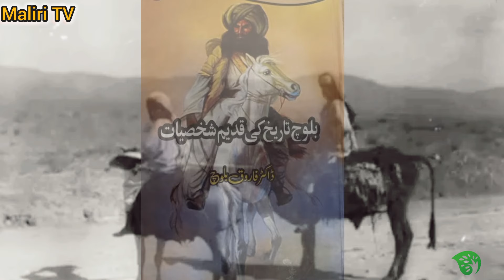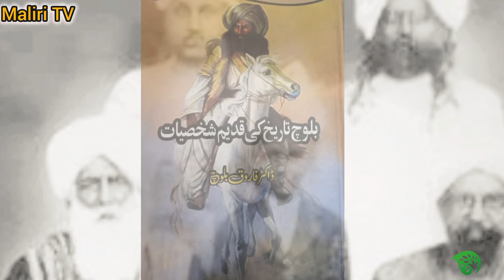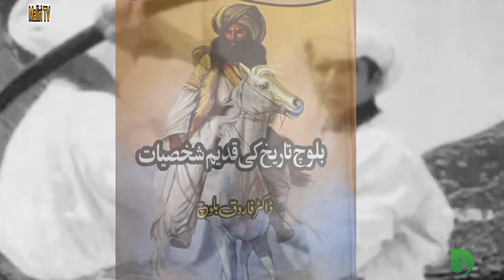Baloch Tareekh Ki Qadeem Shaksiyat | History of Baloch Qom Warriors | بلوچ قوم کی قدیم شخصیات کتاب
This video is about the Baloch Tareekh Ki Qadeem Shaksiyat | History of Baloch Qom Warriors | Farooq Baloch |
Explore the rich tapestry of Baloch history in our latest video where we delve deep into the comprehensive chapters of a pivotal book on Balochistan. From the ancestral lands and governance systems of the Baloch tribes to their significant roles in ancient Aryan societies, this video is an enlightening journey through time. Discover the geographical expanse of Baloch territories, the historical figures that shaped their past, and the cultural distinctions that define the Baloch identity. Whether you're a history aficionado or curious about lesser-known cultural narratives, this video offers valuable insights into the enduring legacy of the Baloch people.

👍 Like this video if you find it informative and share it to help spread knowledge about Baloch history!

OUTLINE:

00:00:00 Introduction to the Book
00:00:44 The Homeland of the Baloch People
00:01:04 Ancient Personalities of Baloch History
00:02:20 A Look at the Past
00:02:36 References and Concluding Remarks
 کتاب بلوچ قوم کی قدیم شخصیات از پروفیسر فاروق بلوچ